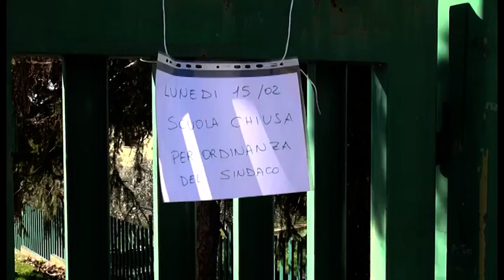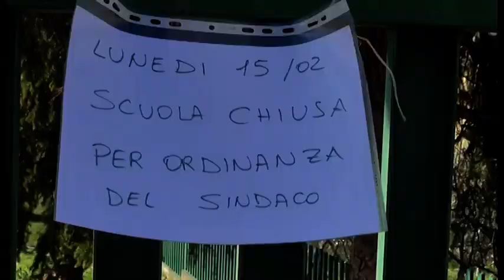Castiglion Fiorentino. Insegnate positiva, scuola chiusa per sanificazione e classe in quarantena